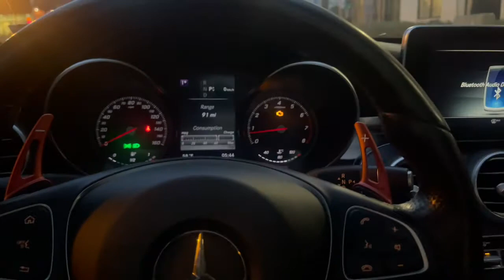$29,000 Cartier WATCH!!